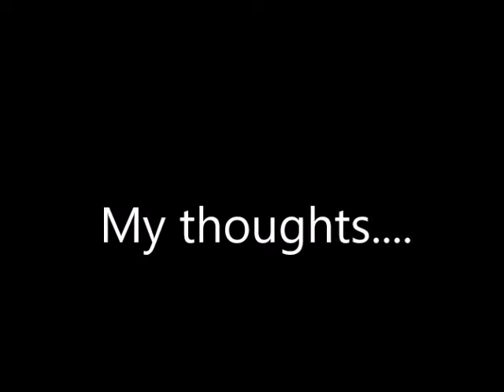My Painting thoughts....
Random paintings of mine.